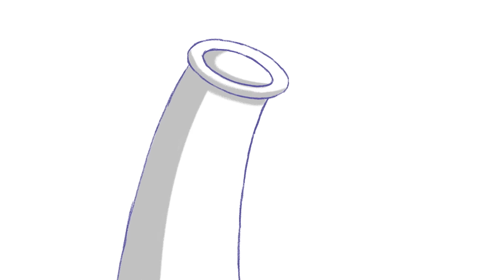Dié Regenbogen-Spiele | Dreamtopia LIVE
Über Dreamtopia LIVE:
Chelsea und ihre große Schwester Barbie nehmen Kinder mit auf eine Reise in magische Länder, wo Abenteuer und Fantasie grenzenlos sind! In dieser Fantasiewelt gibt es Meerjungfrauen, Einhörner, Regenbogen-Achterbahnen und Schlösser aus Zucker. In Dreamtopia gehen alle Träume in Erfüllung!